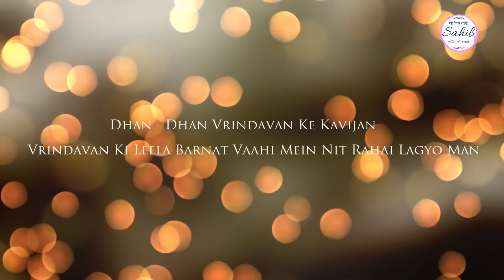Piya Samaye 💕 Blessings of Shree Radha 💕 On the Occassion of Hita Ambrish Ji's Birthday🎁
► Upcoming discourses and Events Details -

🪔 Official info is below ►

► For information on Discourses by Shree Hita Ambrish Ji
     via SMS give a Missed Call 📞 @ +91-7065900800
► For Shree Hita Ambrish Ji’s Discourses 💽 📀Cds, DVDs & Pendrives
     Contact M/S HITA RAS DHARA 📻 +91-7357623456

Thank You - Jaydeep Bharat 🪔🇮🇳

Lyricist : Shakeel Azmi
Singer : Arshad Hussain, Shafqat Amanat Ali
Music Label : Zee Music Company
Music Director : Anurag Saikia
Album : Mulk
Year : 2018

Song
Piya Samaye
Artist
Anurag Saikia
Album
Mulk